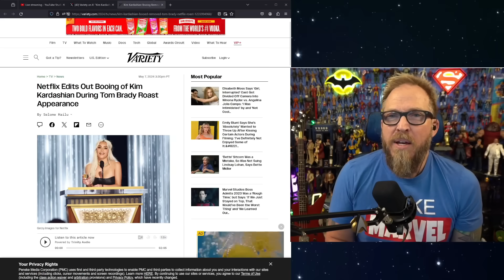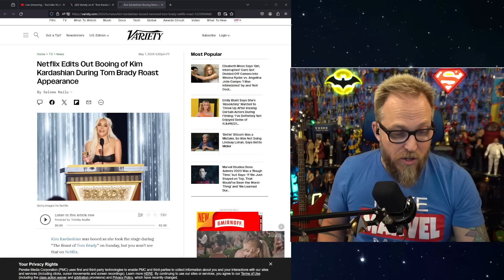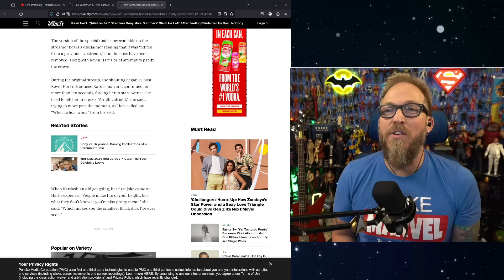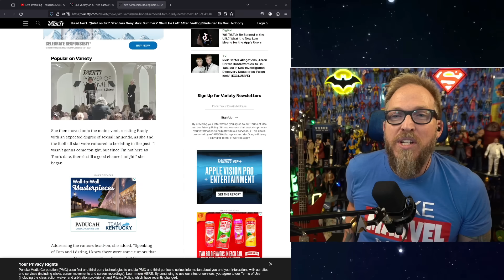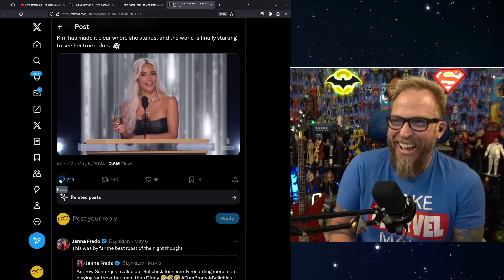EPIC BACKFIRE! Kim Kardashian BOOED & SHAMED on LIVE TV! Netflix's Roast of Tom Brady FTW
Nerdrotic Daily is edited & co-managed by @PierryChan

Become a Nerdrotic Daily Member!

FNT T-Shirt!